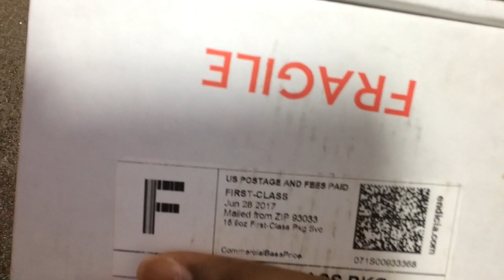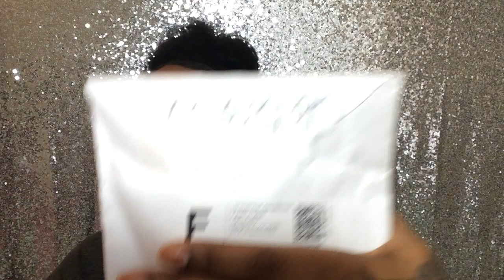Huge ColourPop GIVEAWAY Limited Edition Items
Hey I'm really happy to be doing this giveaway anyone can win and this will help people who are makeup beginners or people looking to build their makeup collection. Thank you so much and I hope you all participate!!!🙌🏾🙌🏾😘

Contest will last for 1 WEEK
October 19th through October 26th 2017
12am PST

Blush- Drop of a hat
Highlighter- Avalon
UltraMatte-MoreBetter
Lippie pencil -bff3
Lippie pencil -pitch
Ultra Satin lip- strip
Eyeshadow -Dare
Eyeshadow-hammered
Eyeshadow- LaLa
Pressed Pigment- Gantasy
Lippie-I heart this
Mini- Goal Digger

Itsmyrayeraye Collab
Lippie Pencil-Rayezor
Lippie-Rayezor
Ultramatte-Stingraye